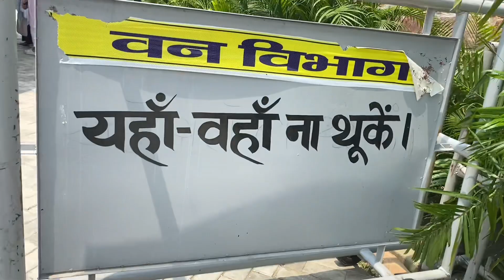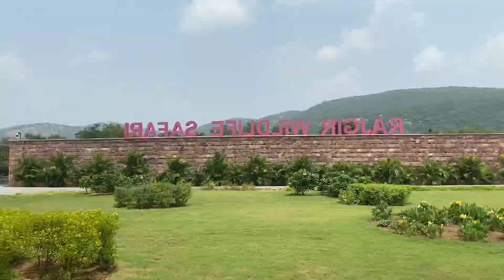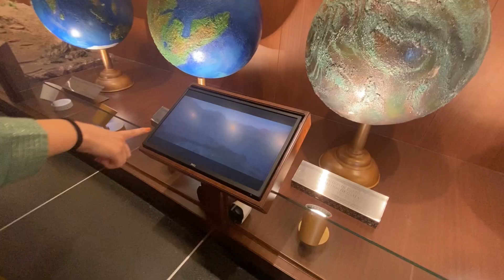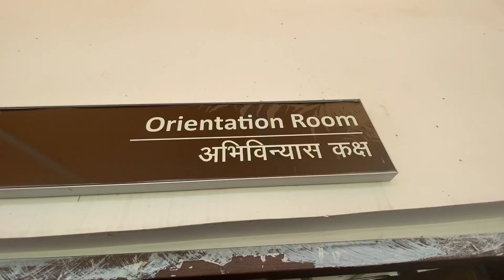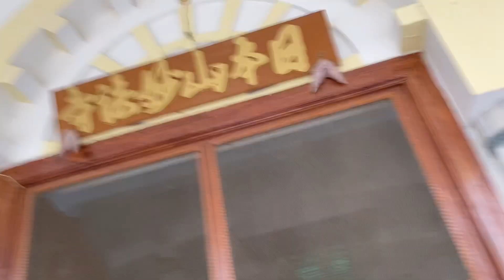A must-visit religious places in Rajgir, Bihar|| Exploring new places|| Bhutanese Vlogger